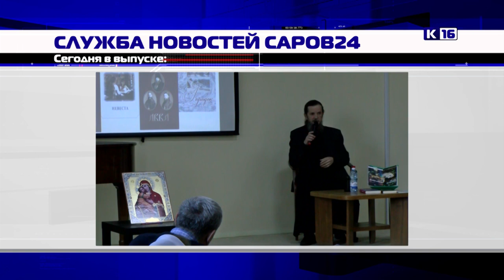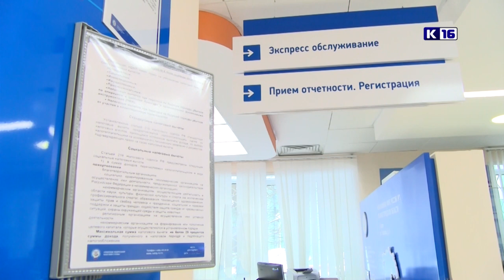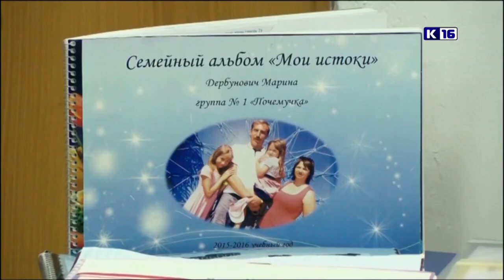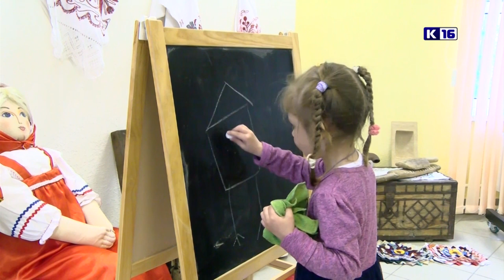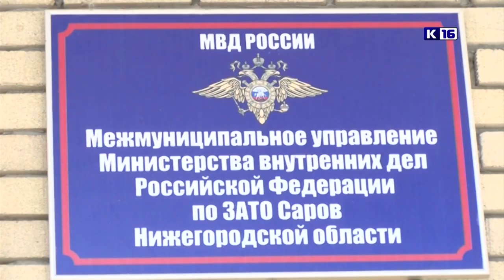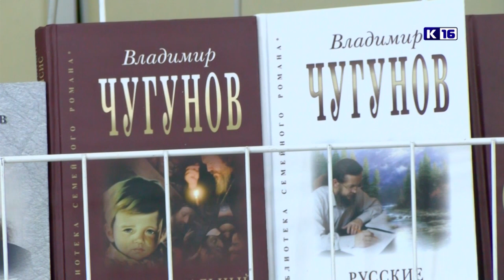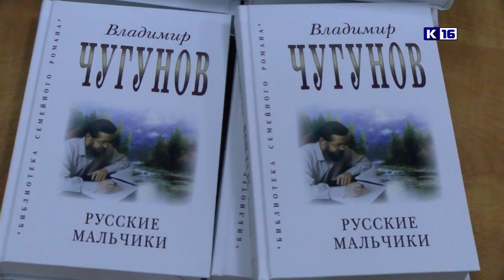Новости Сарова 23.05.2022